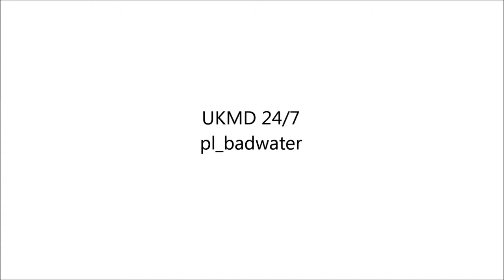Predator - tf2 spy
Some of my more interesting lives and stabs whilst playing spy in tf2 over a year ago (found the footage lying around *shameful face* May do a proper one this summer but depends on time with work constraints and all.

Stab you later!